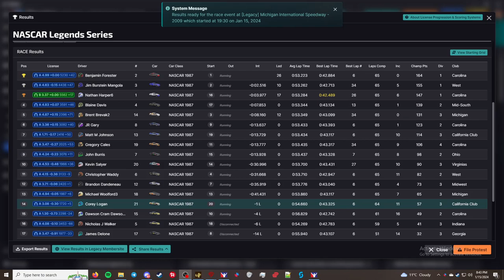NASCAR Legends - Michigan International Speedway - "Losing Control"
This is the NASCAR Legends Series series in iRacing. This week's track is Michigan International Speedway. I am racing the NASCAR Chevrolet Monte Carlo - 1987.